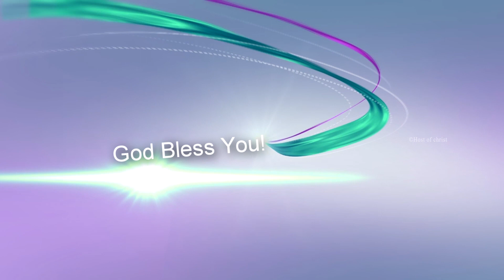விழும்போது தாங்குபவரை நோக்கிப்பார் || Rev. S. Rajan Edward || Feb.25th 2022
Passcode: hoc12345

For Online Giving:
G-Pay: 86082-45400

Bank Name: State Bank of India
Account Name: Host of Christ Trust
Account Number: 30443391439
IFSC Code: SBIN0004766
Branch: Perumalpuram

Bank Name: AXIS BANK
ACCOUNT NAME : HOST OF CHRIST
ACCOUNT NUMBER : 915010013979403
IFSC CODE :UTIB0002095
BRANCH : PALAYMKOTTAI